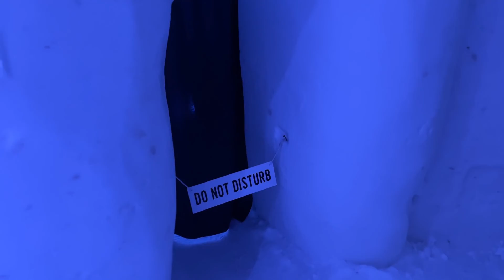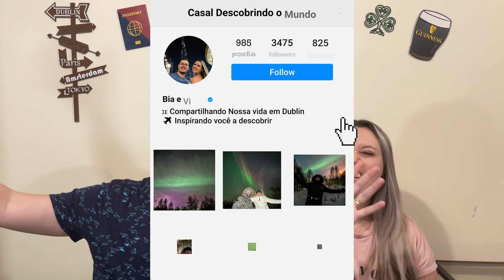Quanto Custa Uma Viagem Para A Finlândia de 6 Dias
No vídeo de hoje você vai saber quantou custou a nossa viagem para a Finlândia, na verdade, para a Lapônia para ver a aurora boreal de 6 dias, quanto custa os passeios de snowmobile e andar de kart na neve, quanto custa ficar no Igloo de vidro e muito mais.

Minutagem:

00:00 - Início
02:40 - Passagem aérea Dublin - Rovaniemi
03:40 - Valor do onibus do aeroporto de Rovaniemi para o centro
05:22 - Apartamento de Rovaniemi (preço)
06:10 - Passagem de onibus para Pyhä
06:48 - Igloo de Vidro (Pyhä Igloos) Preço
08:29 - Preço do Kart na neve
09:03 - Preço do Snowmobile por Pyhä
09:54 - Preço Igloo de vidro no Arctic SnowHotel
14:25 - Preço do apartamento em rovaniemi
15:33 - Snowmobile a noite para caçar a aurora boreal
19:21 - Valor do onibus para a Vila do Papai Noel
22:24 - Valor de foto e vídeo com o papai noel
23:10 - Valor de  Comida na Finlândia

Ganhe uma transferência gratuita de até 500 euros usando o nosso

Sobre nós:
Somos a Beatriz e o Vinicius, juntos a mais de 11 anos e morando em Dublin na Irlanda a mais de 6 anos.
Já fomos intercâmbistas aqui na Irlanda, mas hoje em dia possuímos passaporte Italiano e o visto de Stamp4.
Estamos no processo para obter a cidadania Irlandesa e estamos contando todo passo a passo do processo de cidadania irlandesa.
Nosso objetivo com o canal é mostar a vida aqui na Irlanda, especificamente em Dublin, trazer informações burocráticas de forma que todos possam entender (como taxas, processos de vistos), além disso, mostrar nossas viagens, dar dicar de gastronomia daqui da Irlanda e do mundo.

Capital da lapônia
lapland
Finland
Northern Light
como ir para a laponia
é caro a finlandia
como ver a aurora boreal
meses para ver a aurora boreal
finlandia é bom para ver a aurora boreal
hotel totalmente de gelo
hotel de gelo na finlandia
igloo de gelo na finlandia
vila do papai noel na finlandia
santa claus village in finland
aurora boreal
quanto custa ir para a finlandia
quanto custa ir para a laponia ver aurora boreal
how much is go to finland